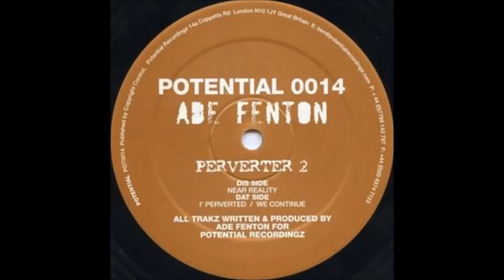ade fenton - i perverted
Ade Fenton ‎– Perverter 2
techno 2002
POTENTIAL 0014